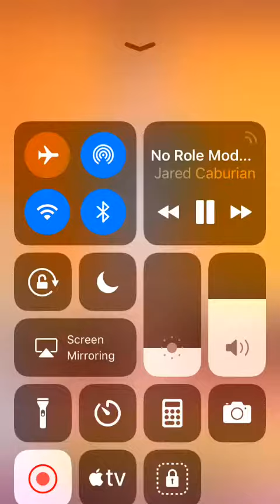i got bored